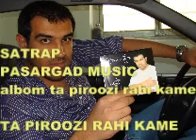SATRAP-TA PIROOZI RAHI KAME.-albom TA PITOOZI RAHI KAME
آهنگ علی ساتراپ تا پیروزی راهی کمه رپ فارسی پاسارگاد موزیک ساتراپ.فری استایل ساتراپ اهنگ موزیک پرشین رپ رپ فارسی  سکس پارتی عجب گوشتایی با ساتراپ پاسارگاد موزیک می رقصن.اهنگ رپ ایرانی فارسی موزیک تهی رضایا هیچکس پیشرو ابلیس علی اوج تتلو طعمه دیو یاس پرشین رپ مسعود سعیدی سعید کرمانی ضدبازی فلاکت عرفان رپفا بی بی سی دختر داف اشکین علیشمس بهرام صامت دیوار 021 0111 پانتر علی پیشتاز ساسی مانکن تیغه قیامت فیلم کلیپ سوپر سکسی ابر رکوردز ریویل قاف تیک تاک ساتراپ علی ساتراپ پیشرو ALI SATRAP SATRAP PASARGAD MUSIC SAMET 021 ABAR RECORDS HICHKAS PISHRO ZEDBAZI TAHAM ERFAN FELAKAT SASY MANKAN MOKHTE SAEED KERMANI div tm bax tiktak rapfa bbc kos kon kir sex film super klip sexi avizoon shahvatsara ghiamat bahram pishtaz panter tighe alishmas ashkin revil ghaf persian rap rape farsi rap farsi rap irani rap